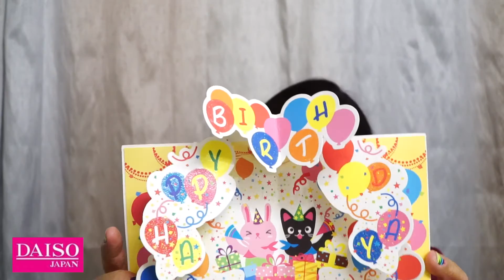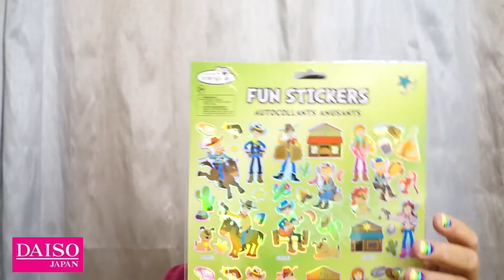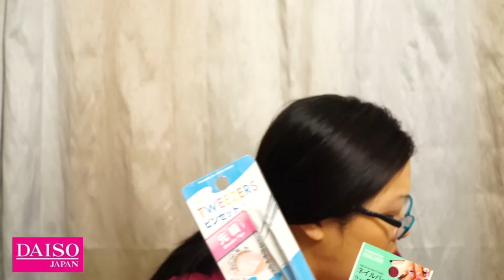Real small - Daiso Japan Haul #11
Very small Daiso Japan haul. I don't know what came over me, but I guess I was a bit hungry after working on the hauls so I'm acting pretty goofy. Get yourself some TRU-BLU COOKIES! :D